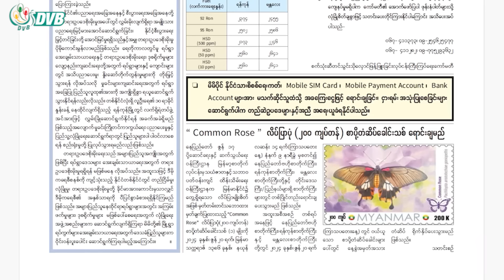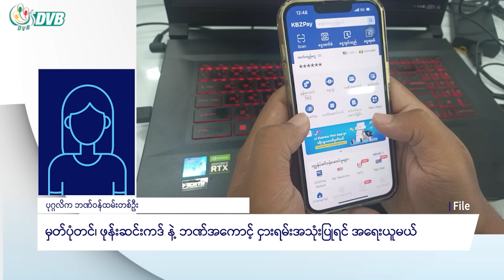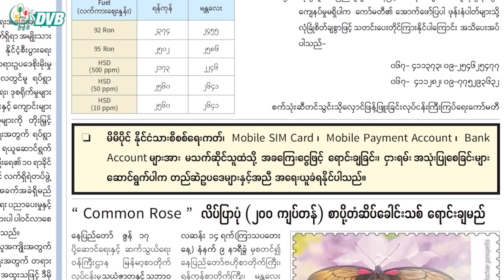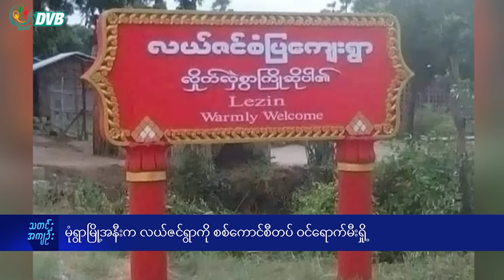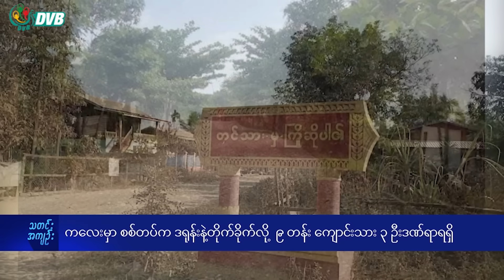DVB Digital ည ၇ နာရီ သတင်း (၂၁ ရက် ဇွန်လ ၂၀၂၄)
- ထားဝယ်ရေနက်ဆိပ်ကမ်းကိုဝင်လာတဲ့ စစ်ကောင်စီစစ်ကြောင်း တိုက်ခိုက်ခံရ။
- ကလေးမှာ စစ်တပ်ကဒရုန်းနဲ့တိုက်ခိုက်လို့ ၉တန်းကျောင်းသားသုံးဦးဒဏ်ရာရရှိ။